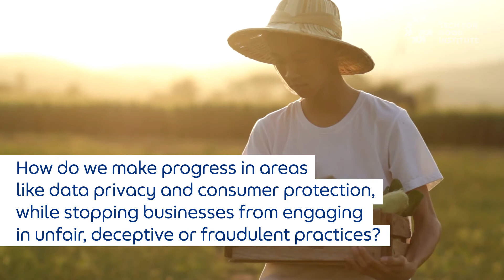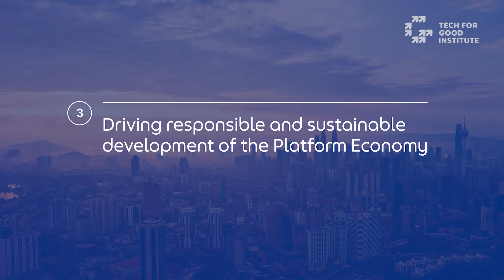[TFGI: Platform Economy] Navigating the challenges of the Platform Economy together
As with any new technology or innovation, countries need to manage challenges and risks in the Platform Economy. Southeast Asia should chart its own course to maximize benefits while managing the challenges of the Platform Economy.

Find out more on how Southeast Asia can navigate the challenges of the Platform Economy together from Tech For Good Institute's inaugural report on the Platform Economy in Southeast Asia